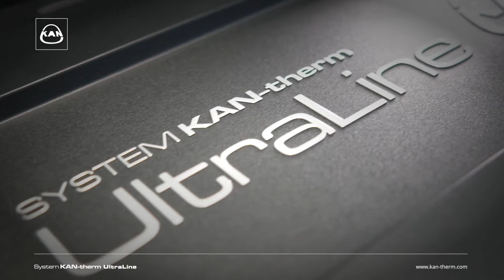KAN-therm UltraLine rendszer gyors összeszerelés HU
A KAN-therm UltraLine rendszer olyan innovatív és egyedülálló műszaki megoldás a csővezeték piacon, mely kiváló mind a klasszikus központi fűtési körök, mind a használati vízvezetékek kiépítéséhez, de ezen felül alkalmas speciális csőhálózatokhoz, például a sűrített levegő hálózathoz.